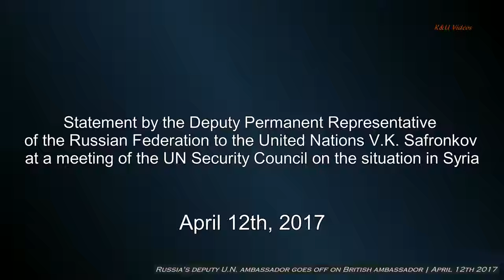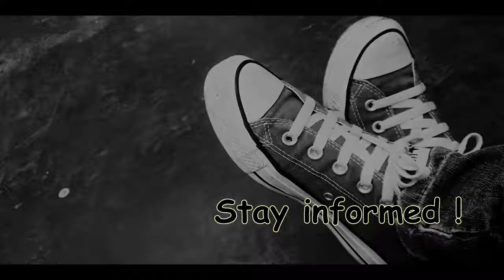Russia's deputy U N ambassador goes off on British ambassador | April 12th 2017[2017]